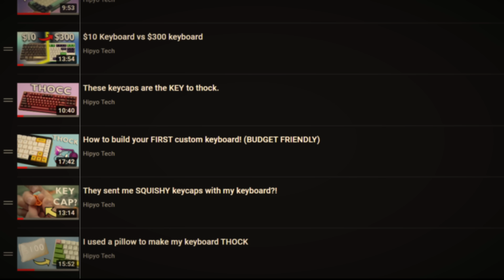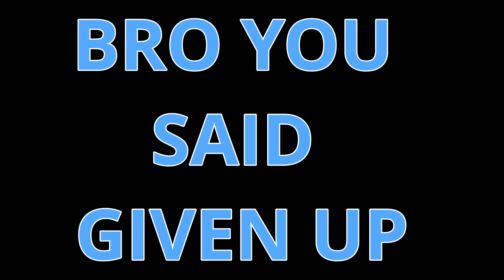I'm Giving Up... (On Mechanical Keyboards)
I've given up on MECHANICAL keyboards as my... daily drivers. FOR NOW...